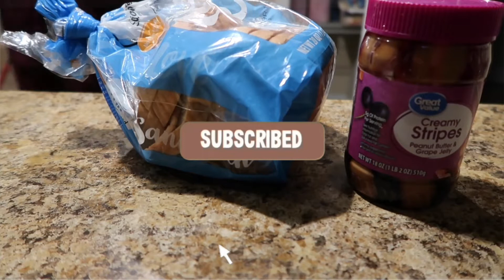WEEKEND VLOG| MOMVLOG| WIGLESS FOR A WHILE+ WHAT I PACK FOR MY KIDS LUNCH+ PARK W/KIDS+ OVERWHELMED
#￼parkfun